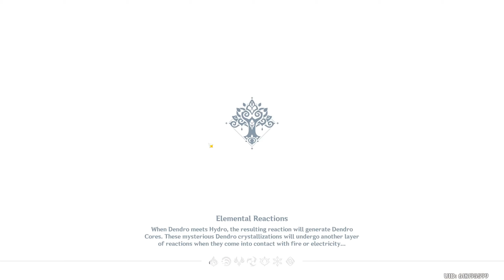Let's Play Genshin Impact (BLIND) - Episode 963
ORIGINAL RECORD DATE: June 6th, 2023.

Intro Cinematic: 00:00:00
Skip Intro: 00:01:07

~OTHER INFORMATION~
Recording Software: OBS Studio
Backup Recording Software: N/A
Microphone: Blue Yeti X Black
Headset: Logitech G335's
Platform: PC
Control Setup: Mouse & Keyboard